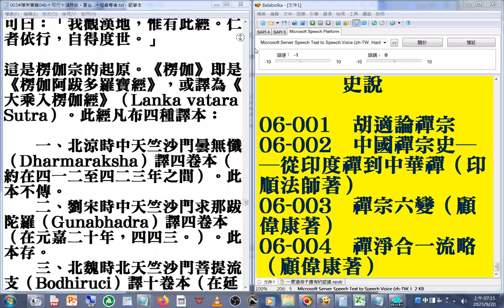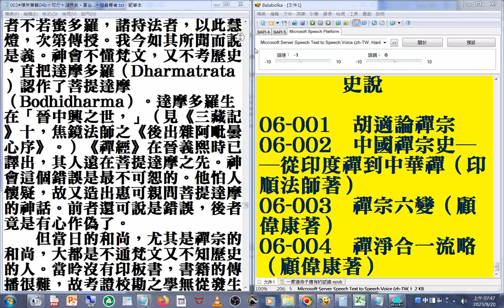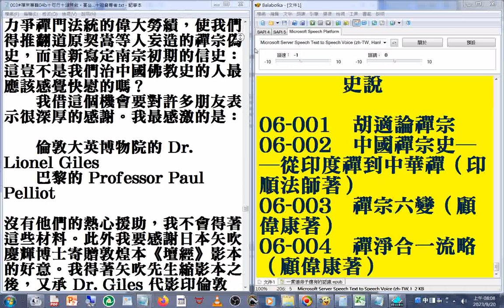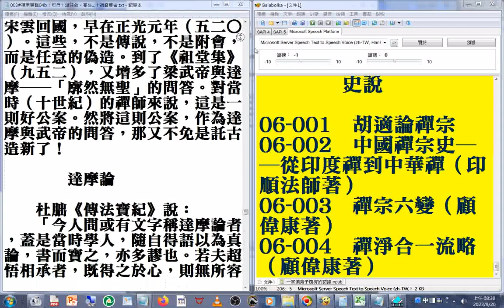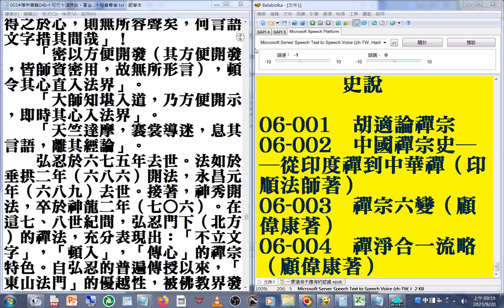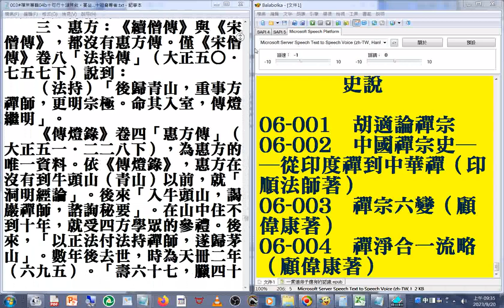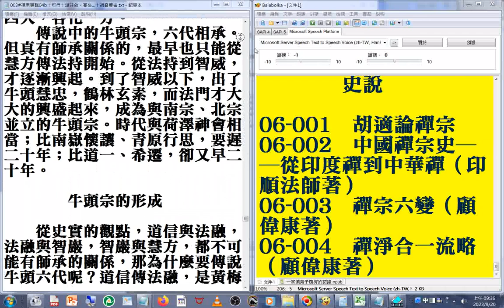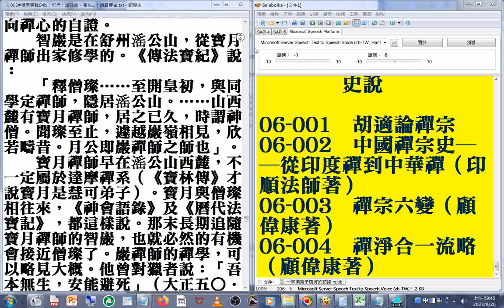003#禪宗專輯04b2 終 2-1喫茶去 ...美國佛教會電腦資訊庫功德會佛學辭典集成佛學十大專集 速讀訓練參考資源 20230920